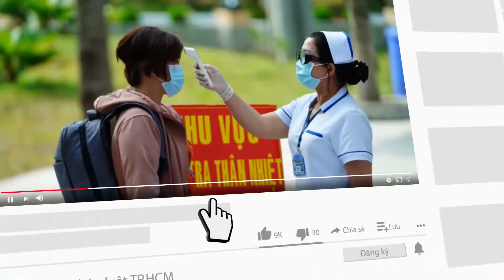Hai bé gái bị sét đánh tử vong tại nương ngô - PLO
Sau khi lên nương ngô để chơi, hai cháu bé đã bị sét đánh gục xuống đất dẫn đến tử vong.